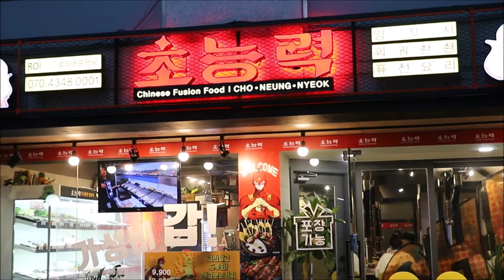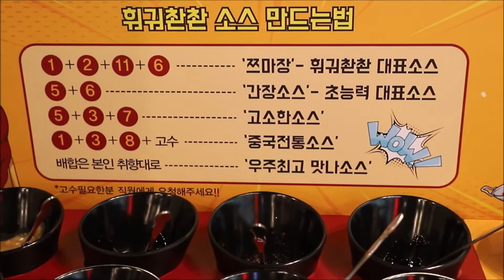성북동 한성대입구 훠궈 양꼬치 주방장님 초능력맛